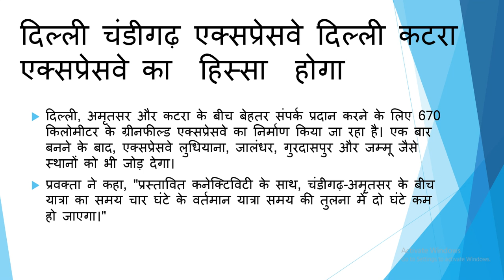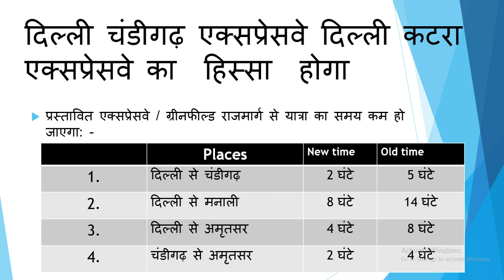दिल्ली चंडीगढ़ एक्सप्रेसवे अपडेट || दिल्ली कटरा एक्सप्रेसवे अपडेट || Delhi Katra Expressway Update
National Highway Authority of India has given the go ahead for a Rs 4,000 crore project that will cut down the travel time from Delhi to Chandigarh to within two hours.
The project comes as a part of the upcoming Delhi-Amritsar-Katra Expressway under the Bharatmala Pariyojana and has since long been hinted at by the authorities.